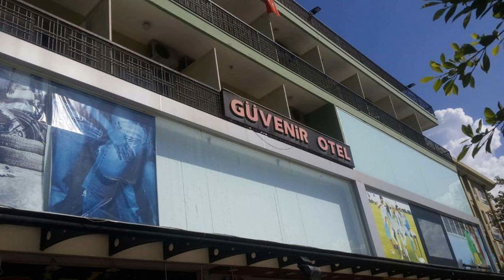Güvenir Hotel - Alanya - Turkey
Güvenir Hotel hotel city: Alanya - Country: Turkey

Address: Sekerhane Mahallesi, Ataturk Cad. No:14; zip code: 07400

Featuring free WiFi throughout the property, Güvenir Hotel offers accommodation in Alanya.  Every room at this hotel is air conditioned and features a TV. The rooms are equipped with a private bathroom.  There is a 24-hour front desk at the property.

 -- Mit kostenlosen WLAN im gesamten Gebäude begrüßt Sie das Güvenir Hotel in Alanya.  Die klimatisierten Zimmer in diesem Hotel verfügen über einen TV und ein eigenes Bad.  In der Unterkunft werden Sie an der 24-Stunden-Rezeption empfangen.

 -- Отель Güvenir находится в городе Аланья. На всей территории предоставляется бесплатный Wi-Fi.  Все номера оборудованы кондиционером и телевизором. В числе удобств номеров собственная ванная комната.  Стойка регистрации работает круглосуточно.

 -- Güvenir Hotel ligger i Alanya. Här erbjuds rum och gratis WiFi i samtliga utrymmen.  Alla rum på hotellet har luftkonditionering, TV och eget badrum.  Hotellet har en 24-timmarsreception.

 -- Güvenir Hotel tilbyr deg overnatting med gratis Wi-Fi i Alanya.  Alle rommene har klimaanlegg, TV og eget bad.  Hotellet har en døgnåpen resepsjon.  Alanya Ataturk-plassen ligger 200 meter fra Güvenir Hotel, og Alanyas røde tårn er 800 meter unna.